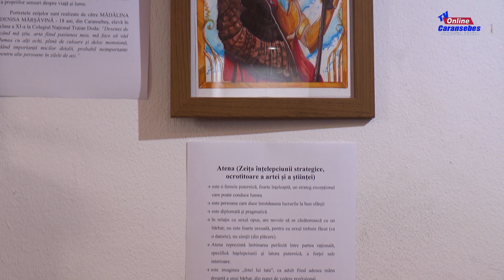Expoziție de artă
6 femei celebrează primăvara si feminitatea prin artă, la Galeria Corneliu Baba Caransebeș!